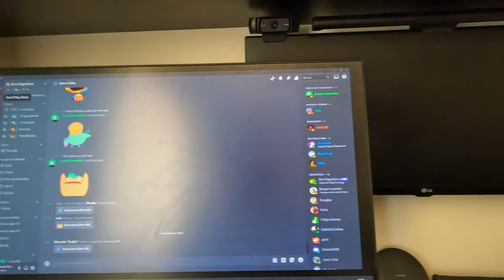Rolê no Shopping Com a Pagodeva! ‹ Vlog #13 ›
Olha eu de volta! Como vocês estão?

Para você que tá vendo esse vídeo, todos os meus links e links dos produtos do setup estão